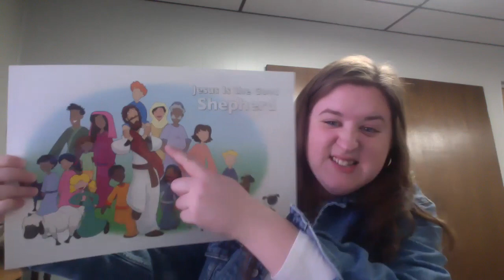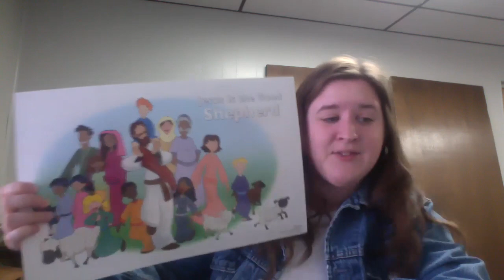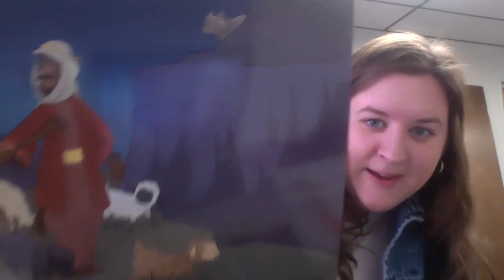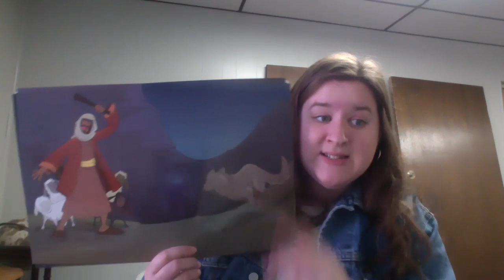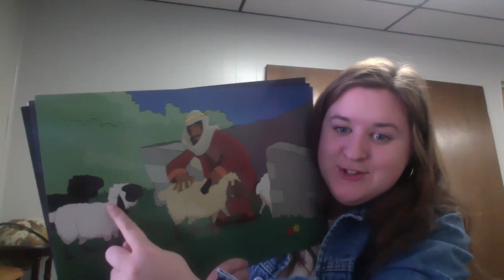The Good Shepherd Is With Us in Scary Times - a video for Cubbies and their parents.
Ms. Angelique provides a weekly video for Cubbies and their parents from the Honeycomb handbook from Awanas. Music, puppets and a story are shared each week!  This will be our last video until after Christmas.